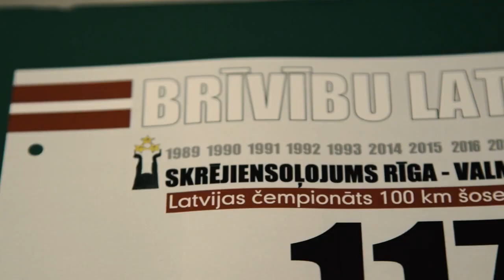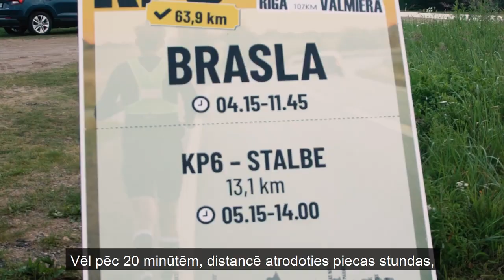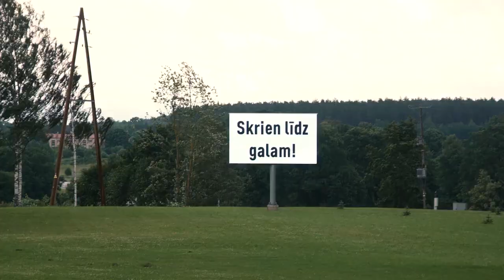Rīga - Valmiera 2020